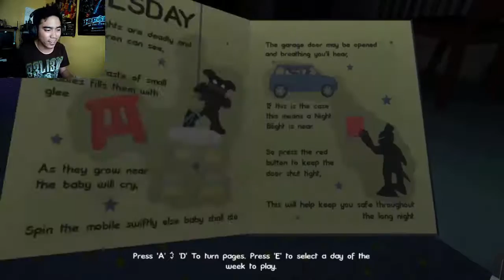Luckiest player in the world! - Let's Play Night Blights (END!)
Any game suggestion? comment it below!